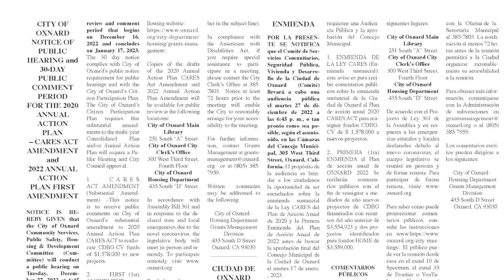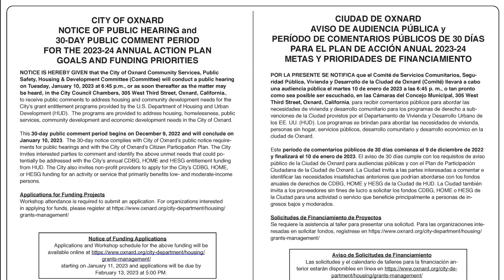Housing Department Notices DEC-JAN